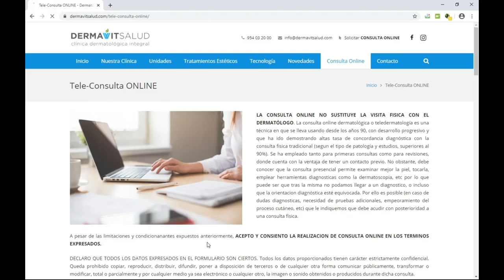Tutorial Tele Consulta Online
Os dejamos con este pequeño tutorial de nuestro sistema de consultas Online.